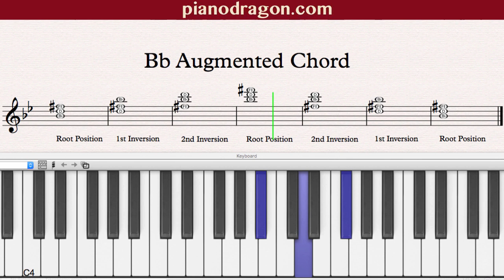Bb Augmented Chord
Bb Augmented Chord Root position, 1st and 2nd inversion on piano.